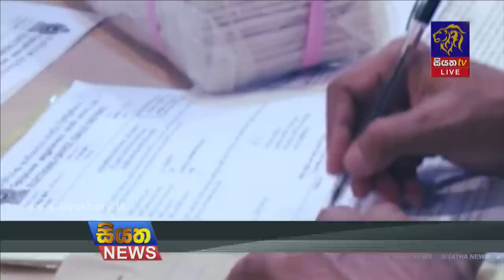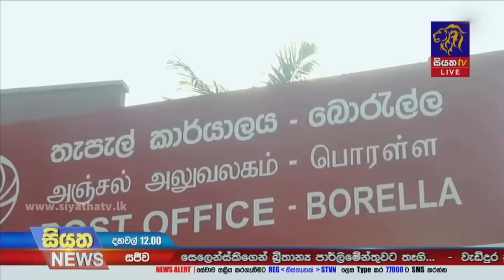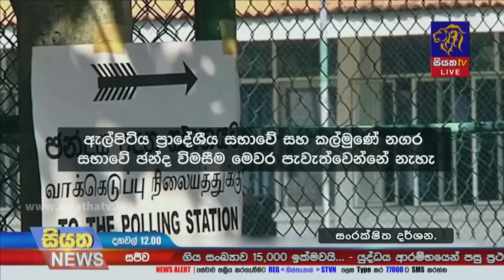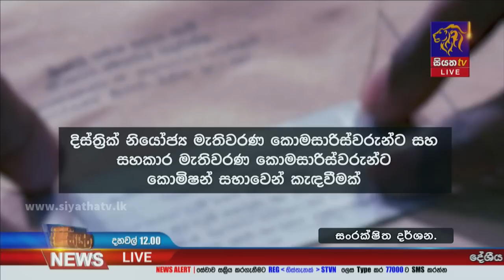Siyatha News | 12.00 PM | 09 - 02 - 2023